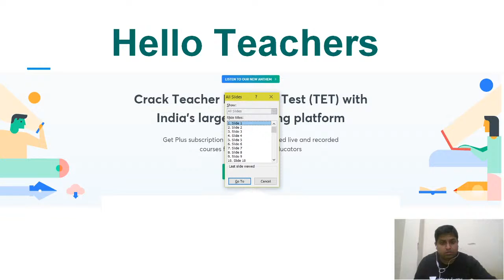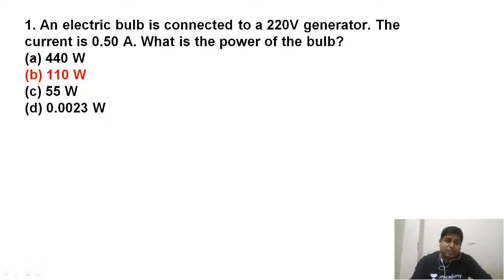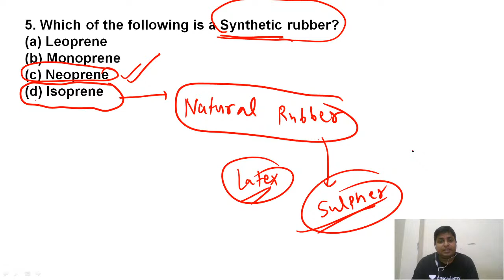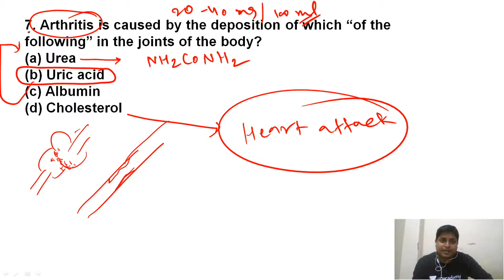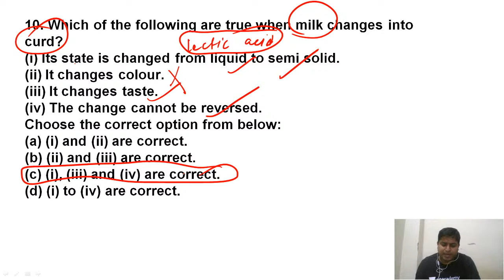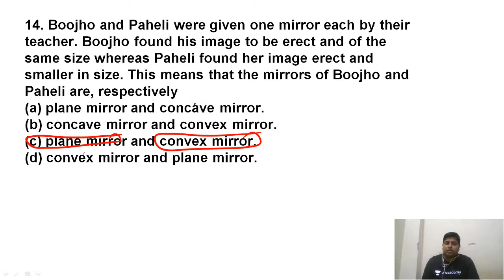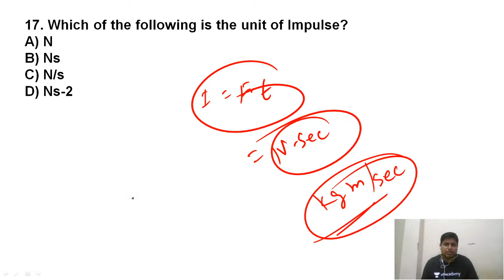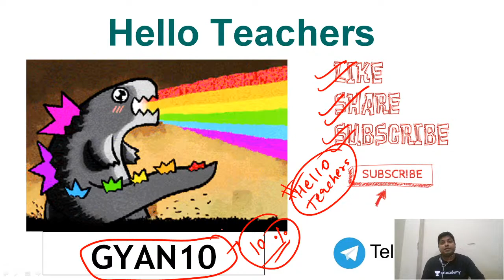NCERT आधारित MCQs भाग - 17 | Science | Target CTET Paper-2 2020/2021 | Gyan Prakash Jha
In this video, Gyanprakash Jha has discussed "NCERT आधारित MCQs भाग - 15" from his Science for CTET Paper 2 2020/2021 series competitive exams. Gyanprakash Jha has tried to go deep into the discussion and offer his insights. It is extremely important for CTET aspirants.

Gyanprakash Jha and more top Educators are teaching live on Unacademy.

Unacademy Subscription Benefits:
1. Learn from your favorite teacher
2. Dedicated DOUBT sessions
3. One Subscription, Unlimited Access
4. Real-time interaction with Teachers
5. You can ask doubts in a live class
6. Limited students
7. Download the videos & watch offline